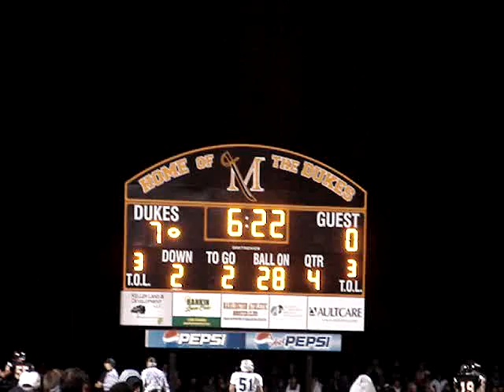Alden Hill 72 yard Touchdown Run